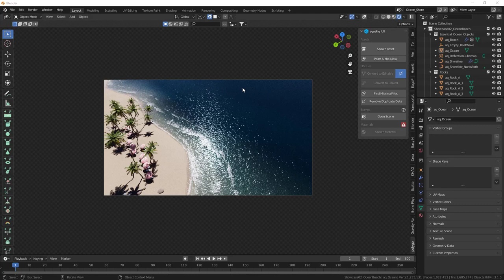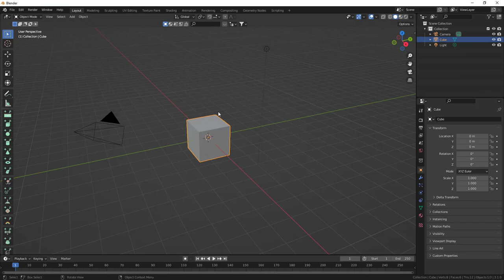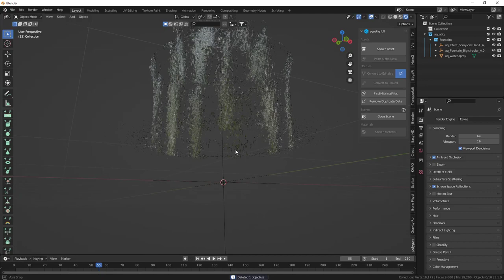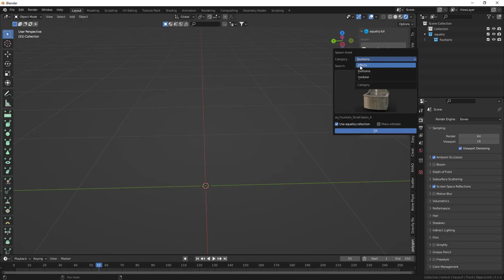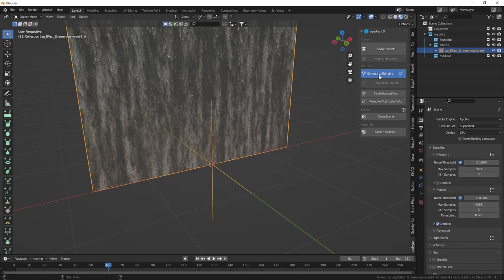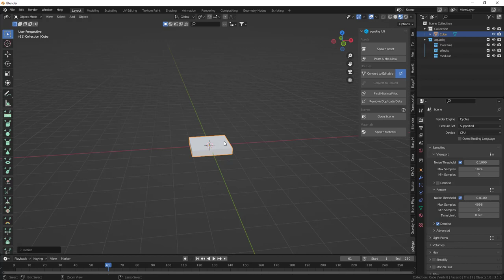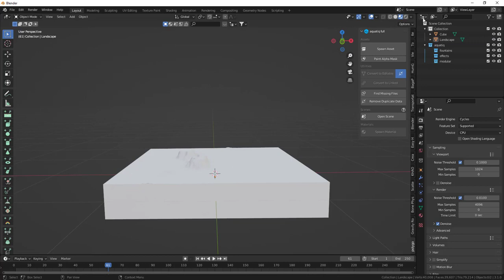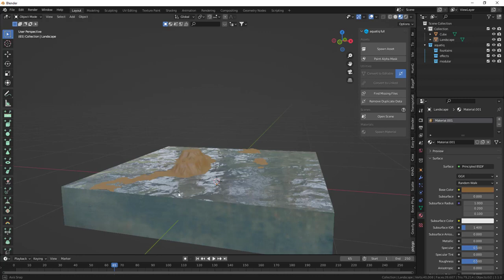آموزش بلندر , آموزش ساخت آب و اقیانوس ریل تایم , Water Library Aquatiq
آموزش بلندر ,
 آموزش ساخت آب و اقیانوس ریل تایم به وسیله ادان  Water Library Aquatiq